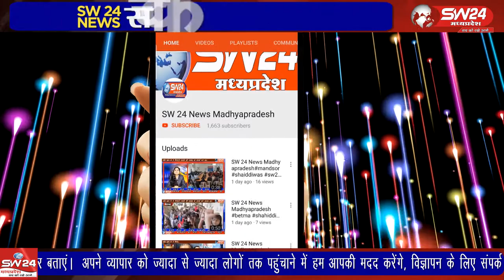Ujjain- उज्जैन अजाक्स संघ के पदाधिकारियों ने शहर के मीडिया कर्मियों का और समाजसेवियों का सम्मान किया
उज्जैन अजाक्स संघ के पदाधिकारियों ने शहर के मीडिया कर्मियों का और समाजसेवियों का सम्मान किया। इसके लिए सम्मान समारोह आयोजित किया गया। उज्जैन से वीरेंद्र शर्मा की रिपोर्ट